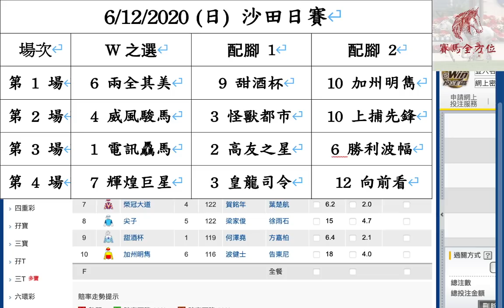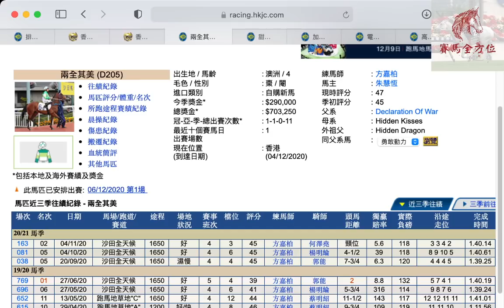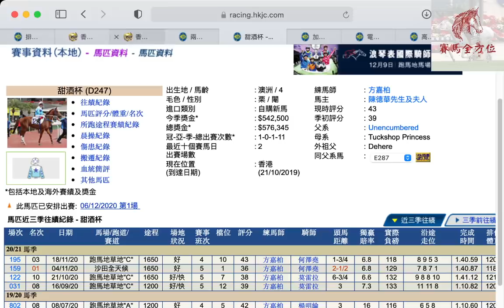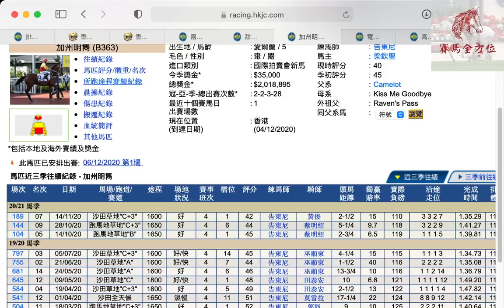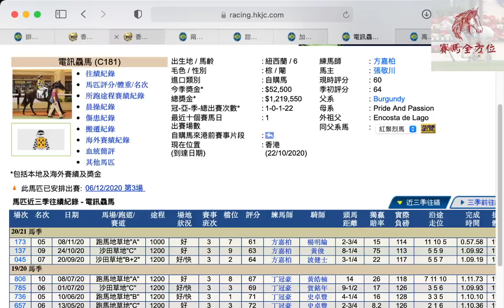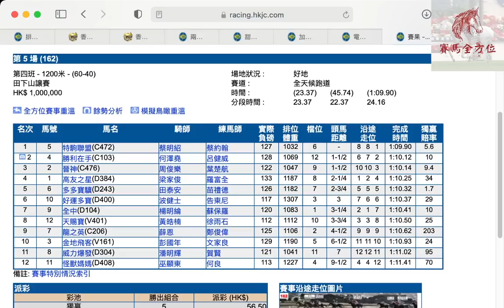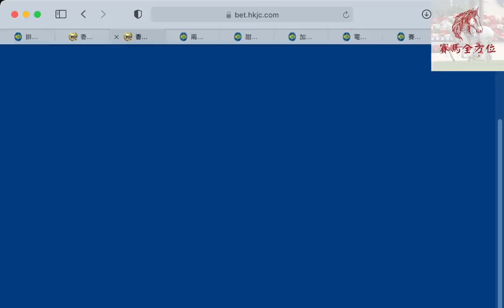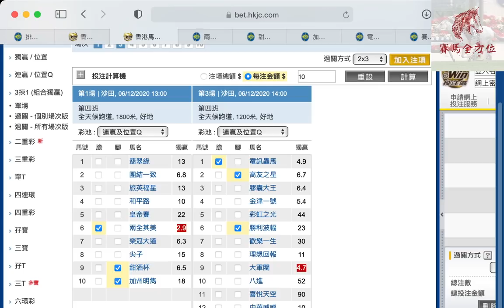【賽馬心水】6/12/2020（日）沙田日賽 - 專攻頭四場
0:00 頭四場心水
0:44 連贏位置Q2X3過關 - 第一關
6:01 連贏位置Q2X3過關 - 第二關